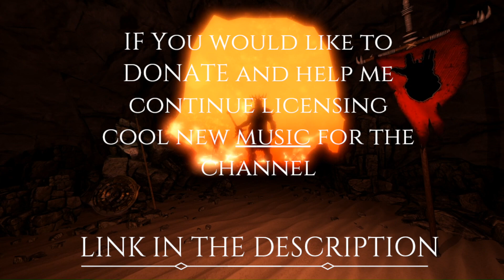[For Honor] SAVAGE and BRUTAL Team-Fights - Max Rep Highlander Dominion Gameplay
Hey guys! Some guys from the Discord and I got this footage a few nights back, so enjoy these "All is fair in love and war" themed dominion team fights with Highlander! Please Let me know what you think and what you'd like to see in the future either on Discord or in the comments below.

Xbox: TheFiendOfOndar
Steam: Polarjava1

For Honor